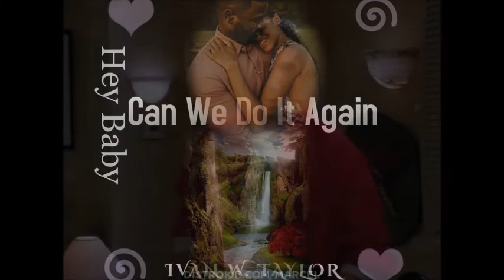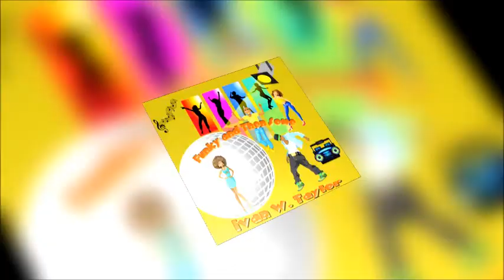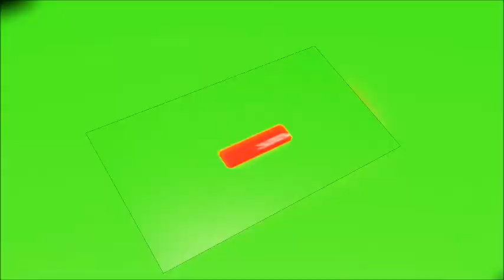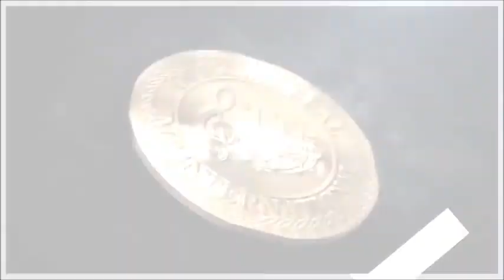Best Smooth Jazz & R&B By Ivan W. Taylor 2022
NOWPlaying Best Smooth Jazz & R&B By Ivan W. Taylor 2022